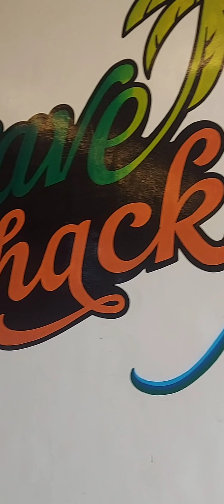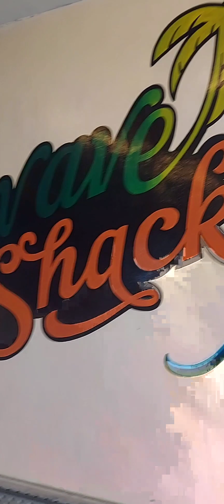Surigao Boulevard ang ganda...